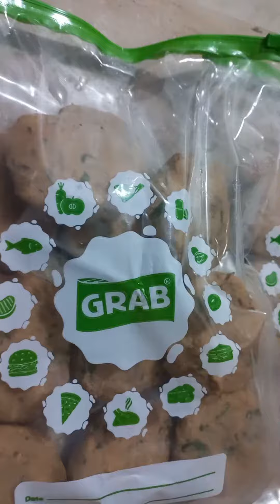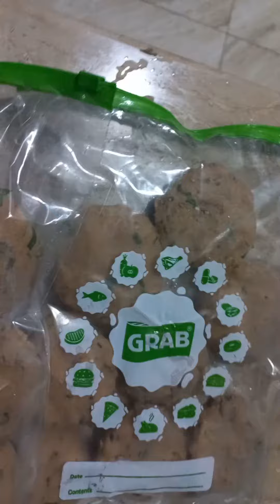Laziz shami kabab recipe||beef shami kabab bnany ka treeka